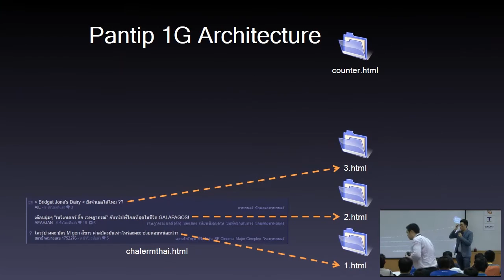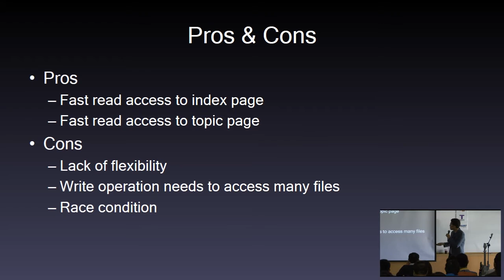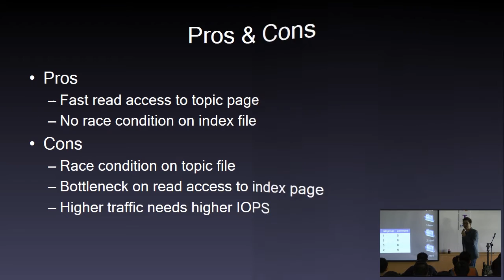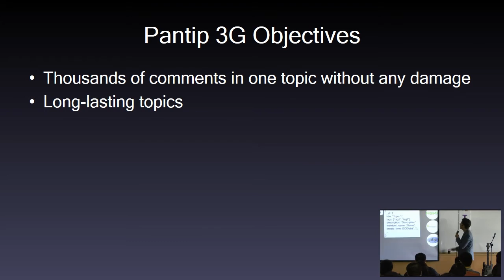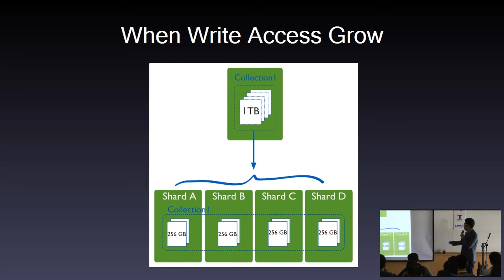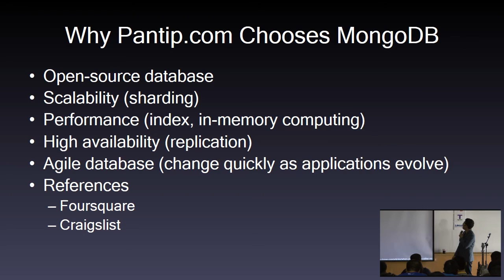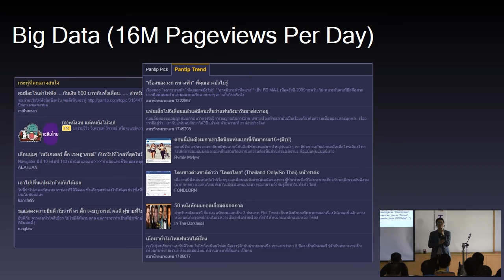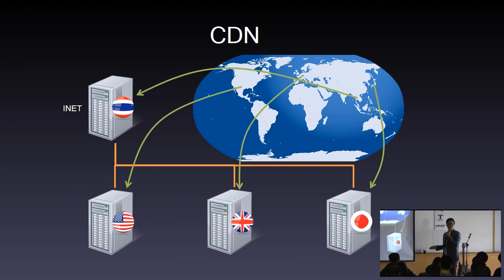Pantip Architecture @ Code Mania 01